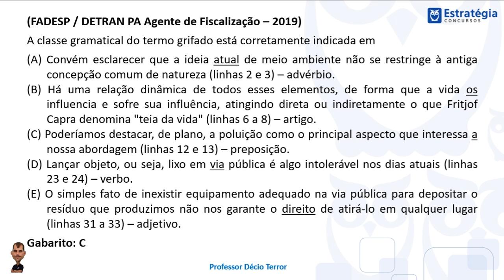Classe de palavras - FADESP